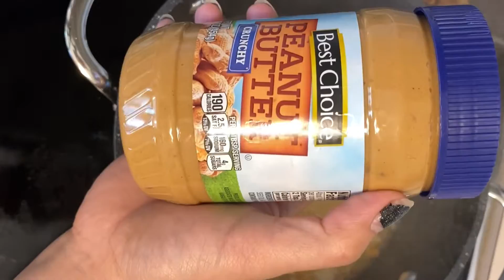Pork Rib Kare-kare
Easy way to make Pork Rib Kare-kare